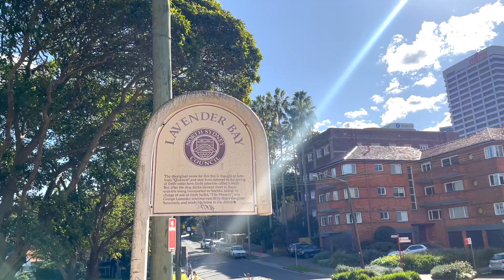Watercolour Ladscape - Illustration Process - Lavender Bay Houses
Can two-year-old art come alive with a fresh new palette? 🎨🌟

After gathering dust for ages, I'm finally revisiting this forgotten sketch... with a twist!
This time, I'm armed with the mysterious World's Colouriest Watercolors from Culture Hustle. Forget boring names - get ready for "Dragonfruit Dreams" and "Stardust Symphony" to dance on my paper!

Will it be my most colorful masterpiece yet? 🤔
Tell me what you think.
Do you recognise this place?

00:00 Scouting for Ideas
00:11 Unboxing the Culture Hustle water colours
00:30 Start of the watercolour process
03:18 Finished Watercolour Illustration